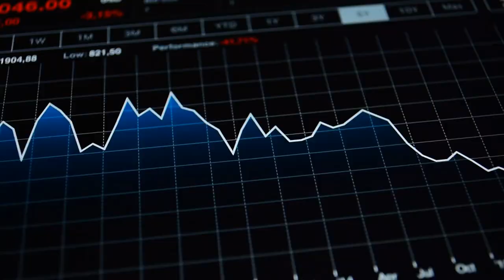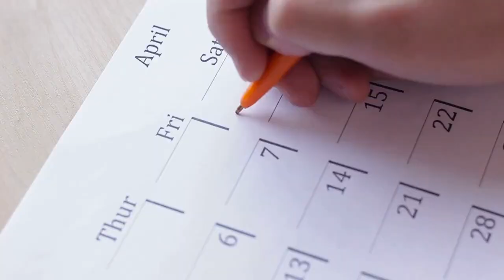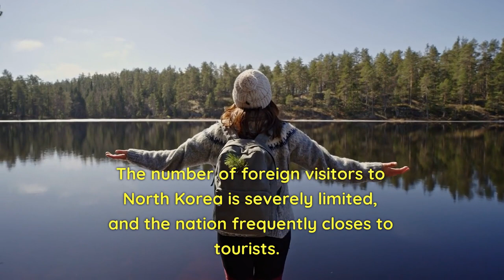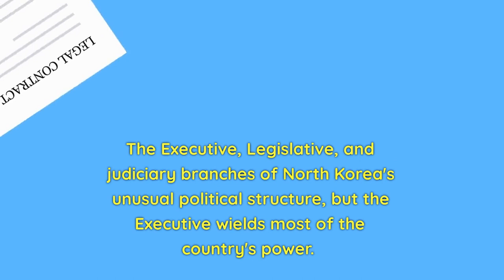Beyond Propaganda: Uncovering the Real North Korea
in this video we discuss about Beyond Propaganda: Uncovering the Real North Korea. North Korea is one of the world's most secretive and mysterious countries, often referred to as the "Hermit Kingdom." Despite its isolation, there are many fascinating and surprising facts about this enigmatic nation that are worth exploring. In this video, we'll take a deep dive into some of the most amazing facts about North Korea.

From the country's hidden and forbidden city to the life of its controversial leader, Kim Jong-un, we'll uncover some of the most intriguing details about North Korea. We'll also take a look at the country's military might, including its nuclear program, and the stories of survival and resilience of its people.

Join us as we go beyond propaganda and uncover the real North Korea, a country that remains shrouded in mystery and secrecy. Whether you're interested in politics, history, or simply curious about the world around you, this video will leave you amazed and fascinated by this fascinating country. you will also see more about Madagascar , Cameroon and Solvenia